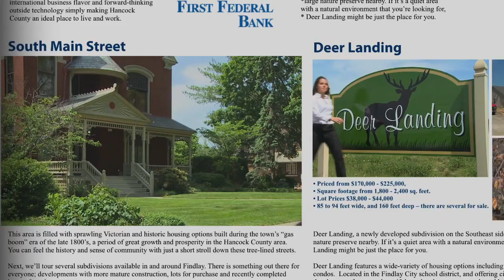Allen Film & Video | Show Reel | Video Production | Ohio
In our show reel you're going to see a diverse voice.  Allen Film & Video matches the storytelling style to the story itself, using different types of cameras for optimal effect and taking the time to sweeten every frame.

Tut Tut Child:  Dragon Pirates